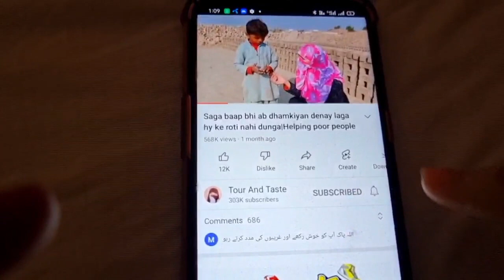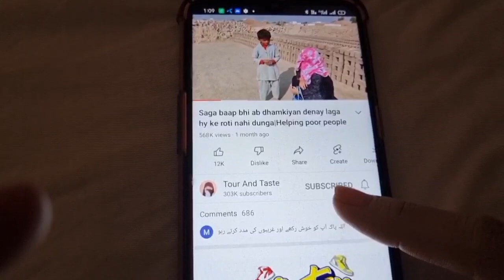zaberdasti drwaza khola dekh kar roo kamp uthi ibrat naak sabak Hum sub ke liay ibrat naak sabaq